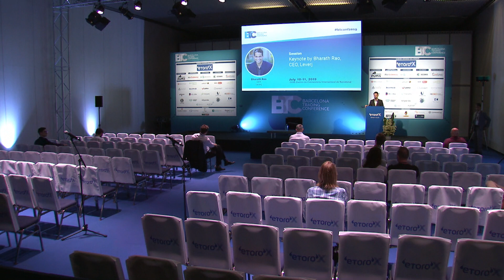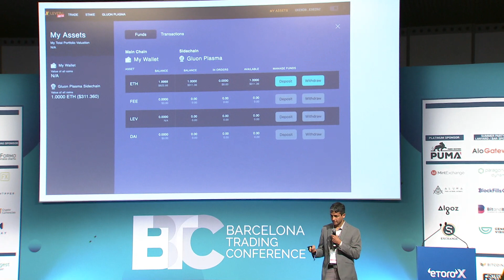Keynote by Bharath Rao, CEO, Leverj - Barcelona Trading Conference 2019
Breaking Down Decentralized High Speed Exchanges

The promise of decentralization is yet to be embraced by trading, crypto's biggest use case as of today. We take a look at why low latency and fast finality are crucial to trading and how high speed decentralized exchanges may finally precipitate the move to decentralized trading.